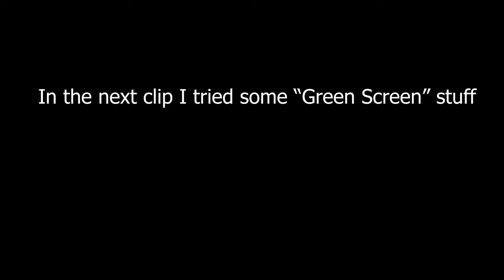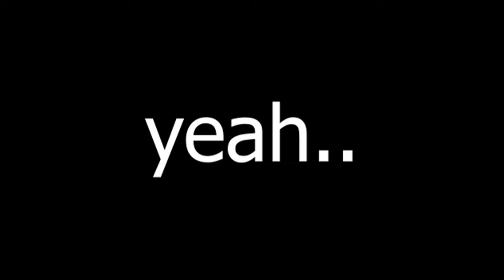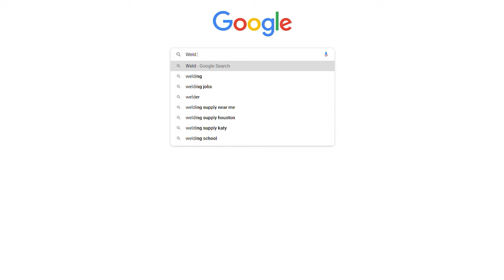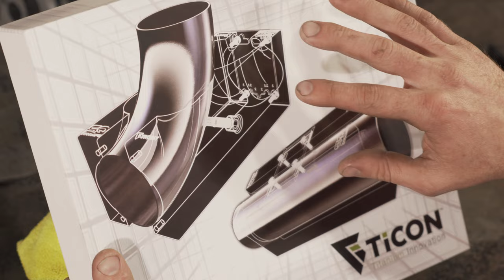Monster Garage and "Weld Porn"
I make a big announcement, help me get the word out by sharing. We need all the help, Thank you!!

The Monster Garage episode will be available January 18 2021 on Discovery+ You can download the app "Discovery Go" subscribe for the 7 day trial, and cancel after your done watching. I don't care if this hurts their feelings. I'm talking with producers about airing the episode on my channel so keep an eye out!